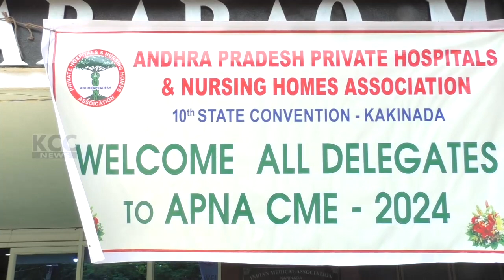IMA MEETING || 31-03-2024 KCC NEWS